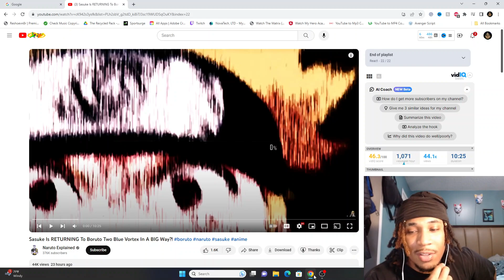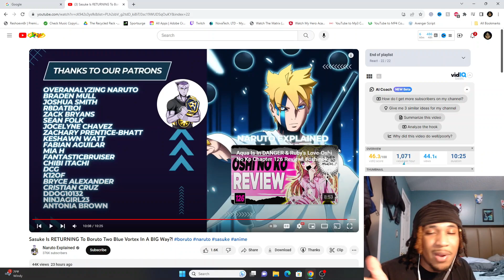Sasuke Isn't DEAD In Boruto Two Blue Vortex Chapter 2! Sasuke's Genius Plan CAN'T BE STOPPED!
Sasuke Isn't DEAD In Boruto Two Blue Vortex Chapter 2! Sasuke's Master Plan CAN'T BE STOPPED! BORUTO TBV CHAPTER 82, SASUKE DEAD, BORUTO TWO BLUE VORTEX CHAPTER 2, BORUTO CHAPTER 83 SPOILERS, BORUTO TWO BLUE VORTEX SASUKE, BORUTO TBV CHAPTER 82 REACTION, BORUTO CHAPTER 82, BORUTO TBV OMNIPOTENCE, EIDA OMNIPOTENCE, BORUTO TWO BLUE VORTEX UZUHIKO, CODE VS BORUTO, BORUTO VS CODE CHAPTER 82, BORUTO TWO BLUE VORTEX LEAKS, BORUTO NEW POWER, TIMESKIP BORUTO POWERS, SASUKE IS NOT DEAD, SASUKE DEATH BORUTO TWO BLUE VORTEX, KAWAKI CHAPTER 82, BORUTO CHAPTER 83 SPOILERS, BORUTO AND SASUKE CHAPTER 82, BORUTO CHAPTER 82 ANALYSIS,

COMMENT DOWN WHAT TO REACT TO NEXT!!